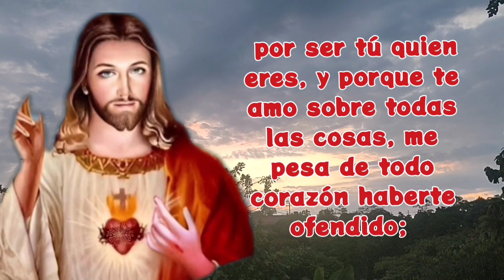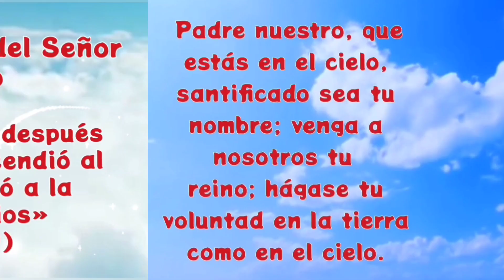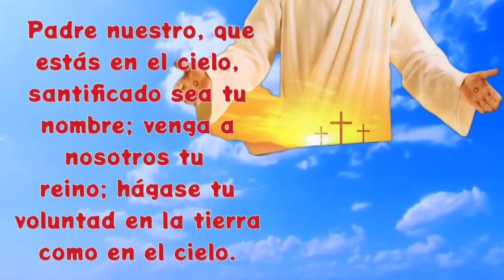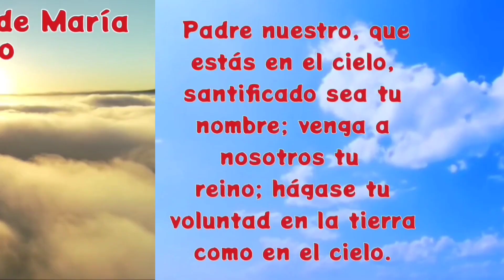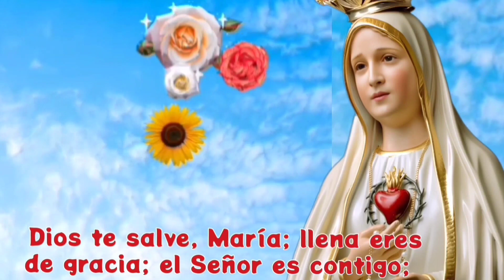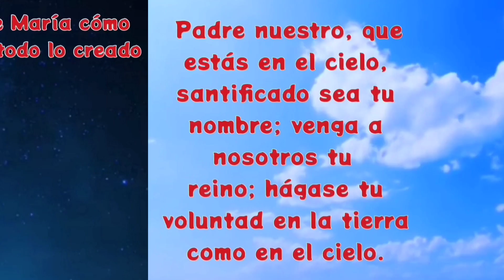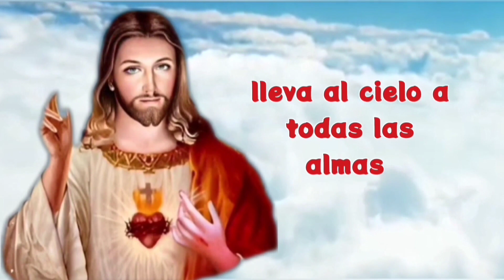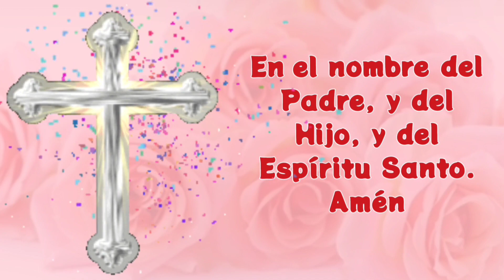SANTO ROSARIO ESPIRITUAL✨Corto a la VIRGEN MARÍA🙏de hoy miércoles 26 de junio MISTERIOS GLORIOSOS🌹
Descubre lo bello que es, rezar el Santo Rosario

Un momento de conexión con la Virgen María, Reza con devoción el santo rosario y notaras grandes cambios en tu vida

01:35 primer misterio glorioso, la resurrección del hijo de Dios
06:15 segundo misterio glorioso, la ascensión del Señor al cielo
10:55 tercer misterio glorioso, la venida del Espíritu Santo
15:35 cuarto misterio glorioso, la asunción de María al cielo
20:15 quinto misterio glorioso, la coronación de María como reina y señora de todo lo creado